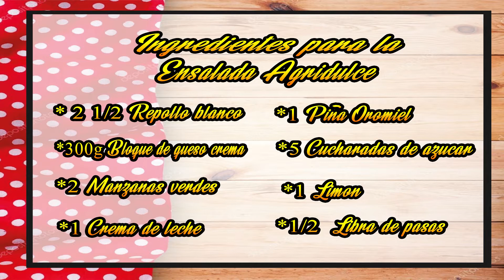SUPER DELICIOSA ENSALADA AGRIDULCE NAVIDEÑA / LAS DELICIAS DE PAO PAO 💗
MIS CHEF RECUERDEN QUE PUEDEN DONAR AQUI, SERIA DE MUCHA AYUDA  💗💗

HOLA MIS QUERIDOS 👨🏻‍🍳👩🏼‍🍳

La ensalada agridulce es uno de los platillos mas preferidos en mi casa, ya que es un plato que se prepara en navidad y a nosotros nos encanta la navidad, aquí le dejo la lista de los ingredientes para este delicioso platillo

2 libras y media de Repollo
300g gramos de bloque de queso crema
2 manzanas verdes
1 crema de leche
1 piña oro miel
5 cucharadas de azúcar
1 limón
1/2 de pasas

SI QUIERES QUE HAGA UNA RECETA EN ESPECIAL DEJALO EN LOS COMENTARIOS Y TE NOMBRARÉ EN EL PROXIMO VIDEO

GRACIAS POR SUS COMENTARIOS Y CRITICAS CONSTUCTIVAS SON MUY IMPORTANTES PARA NUESTRO CRECIMIENTO BENDICIONES PARA TODOS